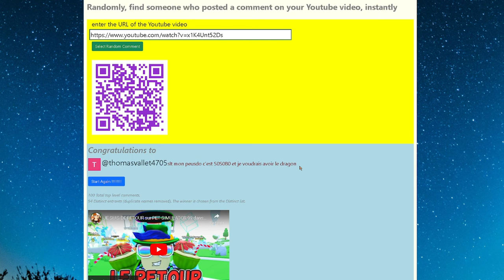J'OUVRE des œufs BOB L'ÉPONGE et obtiens 2 HUGES Rainbow Dino Dog sur PET SIMULATOR 99 dans ROBLOX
SpongeBob Exclusive Egg Dino Tycoon Event Tycoon World Limited Huge Pets The Dino Pack

MON PSEUDO ROBLOX : PrinceEND
MON PSEUDO FORTNITE EPIC GAME : ʕᵔᴥᵔʔEndskew父
MON PSEUDO FORTNITE PS4 : Lamilucas
MON PSEUDO XBOX : MintRook8324357
MON PSEUDO NINTENDO SWITCH : Endskew

TU PRÉFÈRES MULTI CATÉGORIES : 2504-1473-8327
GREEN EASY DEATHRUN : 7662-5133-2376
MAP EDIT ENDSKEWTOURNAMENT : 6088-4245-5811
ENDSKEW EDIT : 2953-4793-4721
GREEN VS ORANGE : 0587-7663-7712